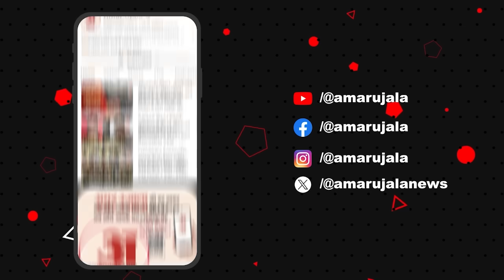Assembly Elections: BJP-कांग्रेस की मुश्किल बढ़ाएगी BSP जम्मू-कश्मीर पर मायावती का बड़ा ऐलान